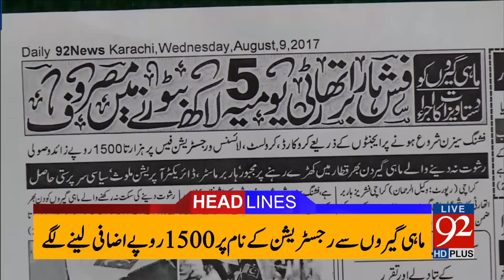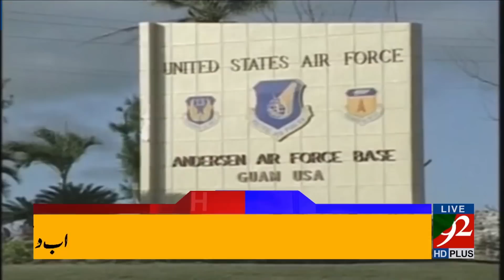92 News Headlines 09:00 AM - 09 August 2017 - 92NewsHDPlus